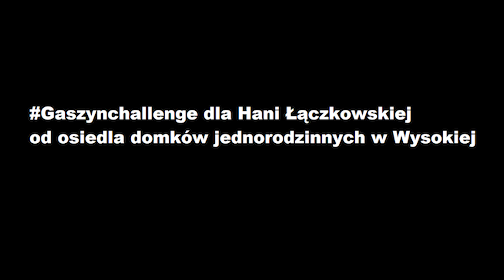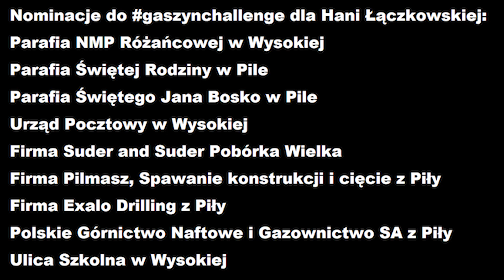Gaszyn challenge dla Hani- Osiedle domków jednorodzinnych, Wysoka.